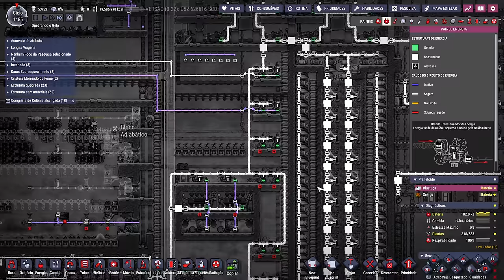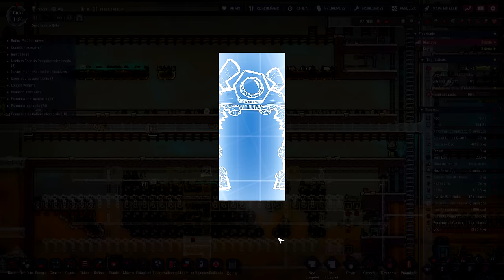❄️Oxygen Not Included - DLC 2 - Barrela... nunca critiquei... EP84